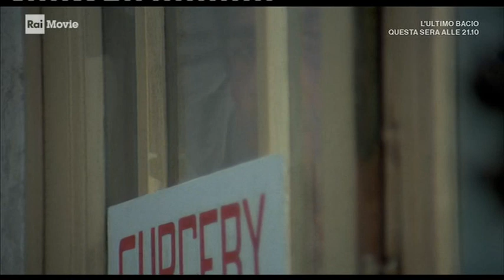L'Emigrante - Adriano Celentano Claudia Mori Lino Toffolo Sybil Danning Manuel Zarzo